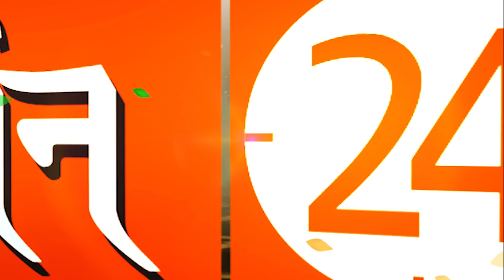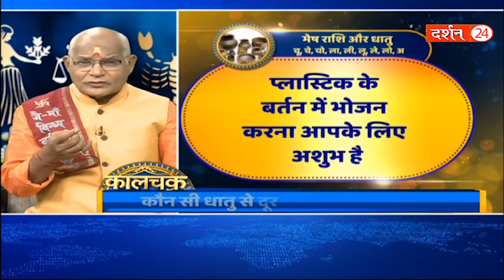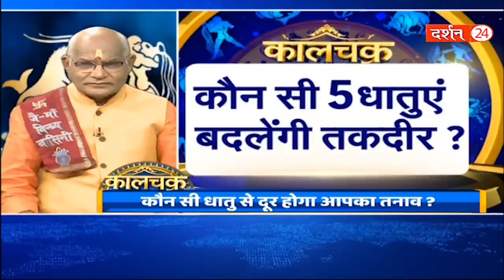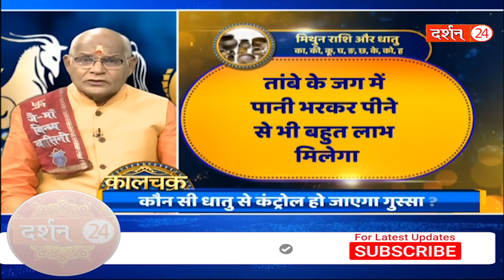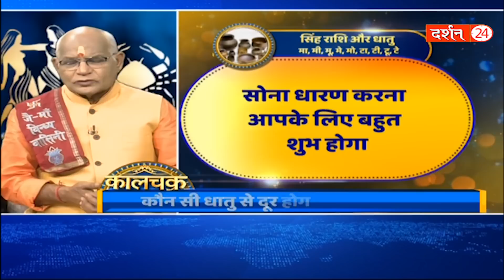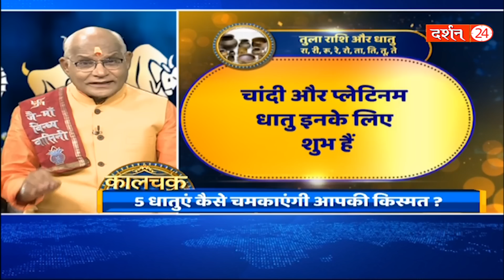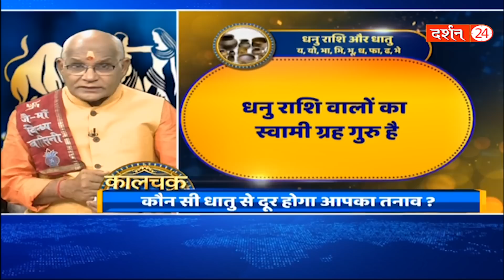ये 5 धातुएं आपकी किस्मत चमकाएंगी ! | Pandit Suresh Pandey | Darshan24